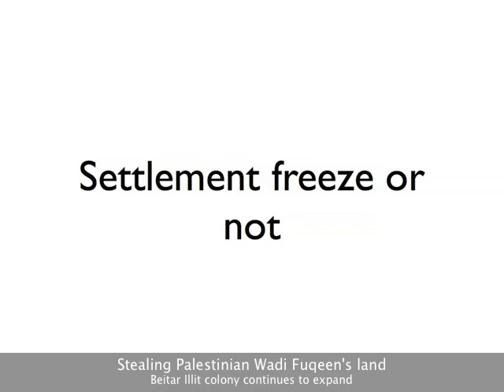Theft of Wadi Fuqeen land continues apace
Settlement freeze or not, the theft of the Palestinian village of Wadi Fuqeen's land continues without interruption as the illegal Jewish settlement of Beitar Illit expands exponentially on the village's land.